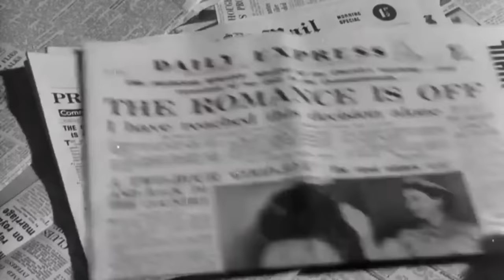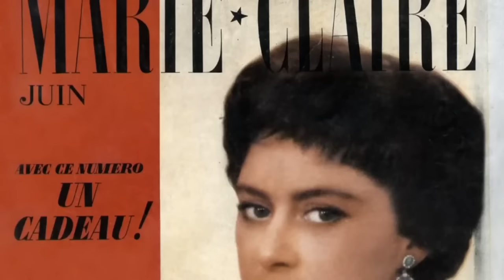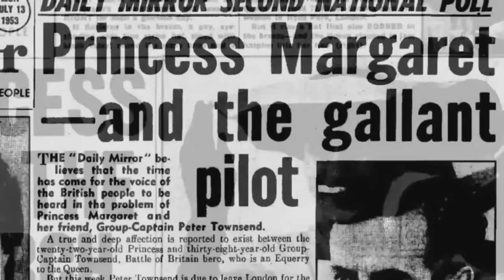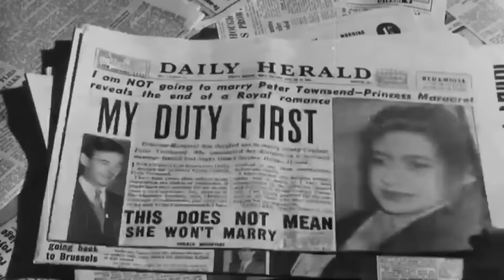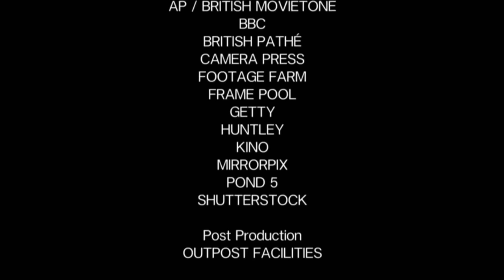Queen Elizabeth II vs Princess Margaret - Love Loyalty British Royal Documentary